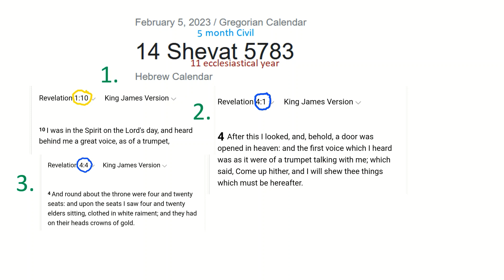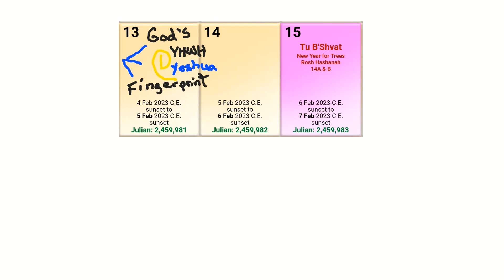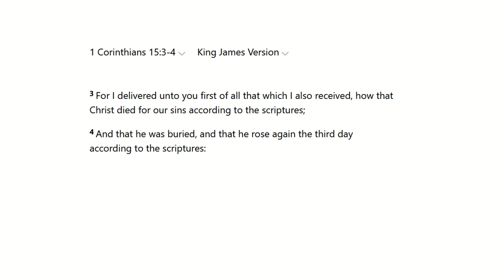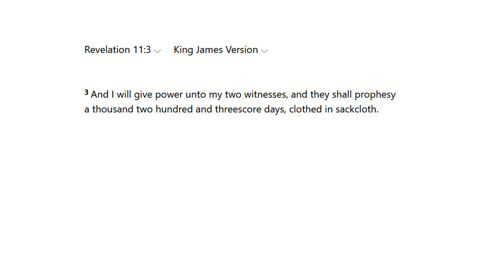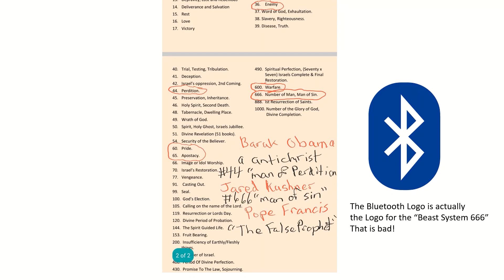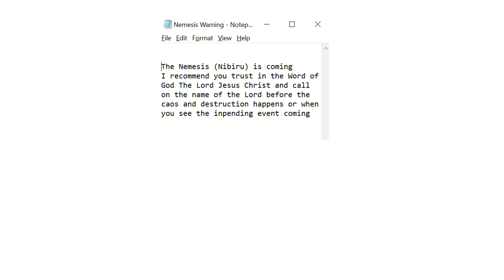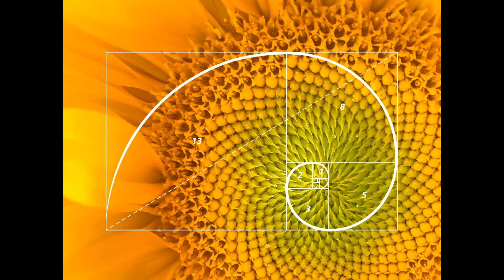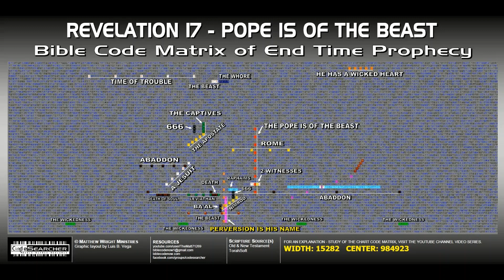The Lord's Day Rapture - Maybe your Final Warning | *Error, See Description*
Rapture Signs pointing to the soon Rapture of the Christian Church (born again)

*Error Correction*
 4 Who opposeth and exalteth himself above all that is called God, or that is worshipped; so that he as God sitteth in the temple of God, shewing himself that he is God.
2 Thessalonians 2:4
It is J a r e d K u s h n e r  A n t i c h r i s t "the man of sin".